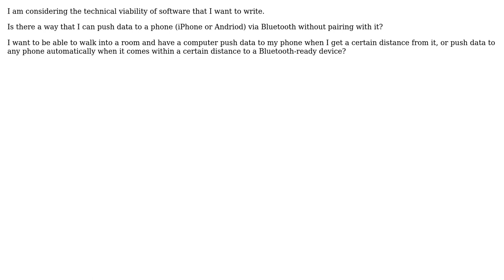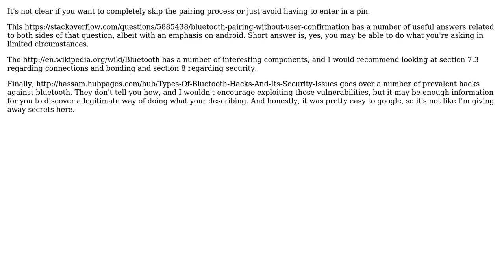Software Engineering: Bluetooth push application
With thanks & praise to God, and with thanks to the many people who have made this project possible! | Content (except music & images) licensed under CC BY-SA | Music | Images & others | With thanks to user Paul Kassey user maple_shaft , and the Stack Exchange Network Trademarks are property of their respective owners. You are responsible for your own actions.